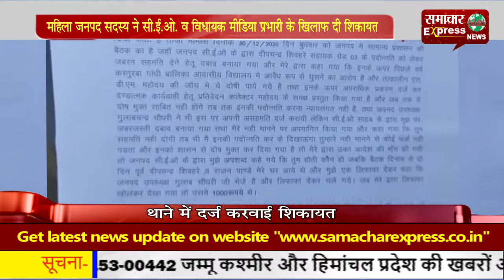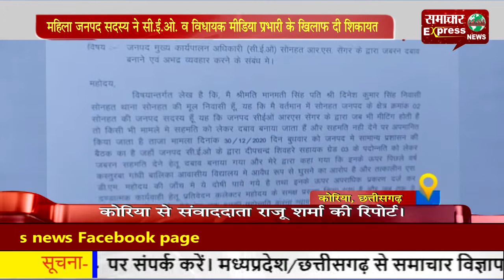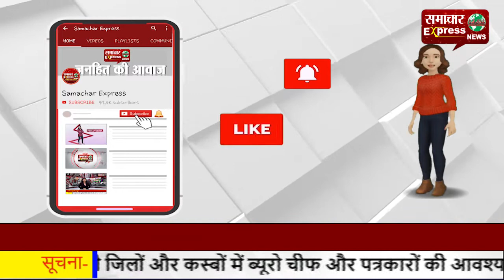महिला जनपद सदस्य ने सी.ई.ओ. व विधायक मीडिया प्रभारी के खिलाफ दी शिकायत